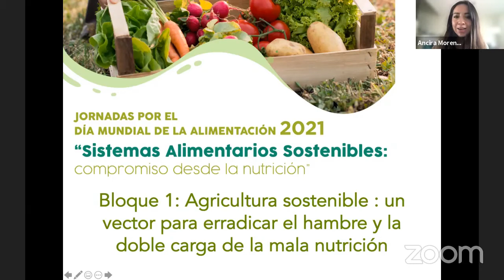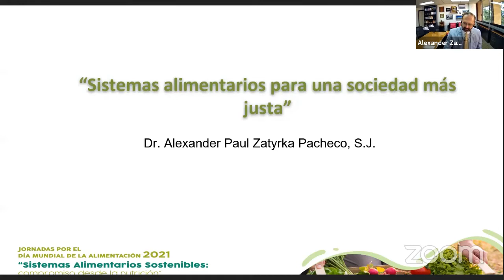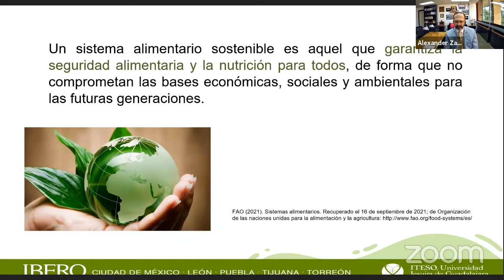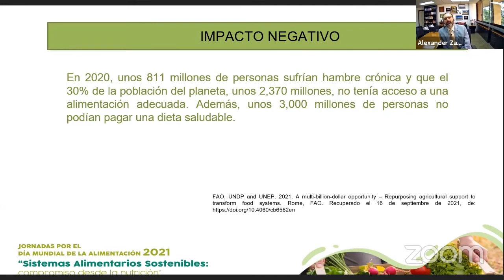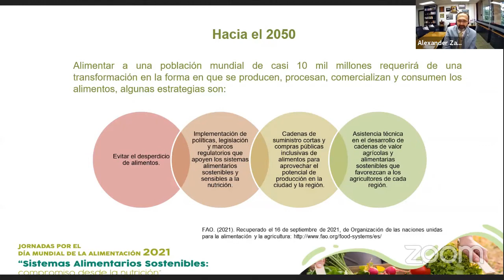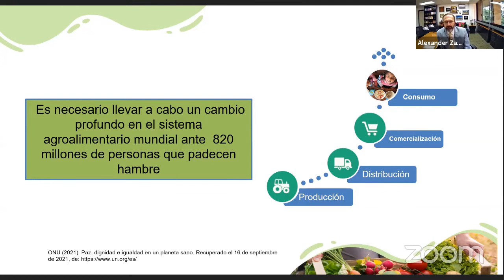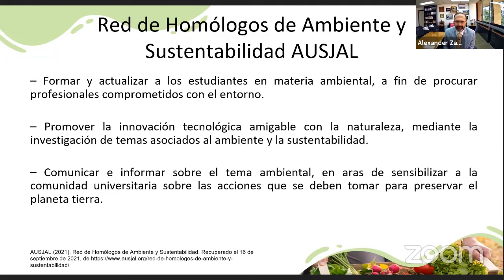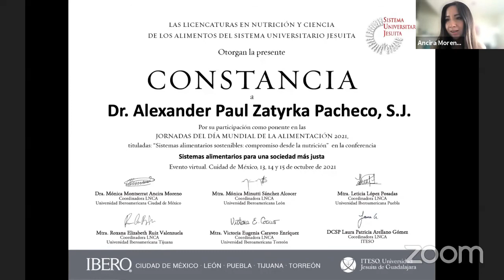Sistemas Alimentarios para una sociedad más justa - Dr. Alexander Paul Zatyrka Pacheco, s.j.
Gracias por acompañarnos en las Jornadas por el Día Mundial de la Alimentación los pasados 13, 14 y 15 de octubre.
Lo invitamos a seguir nuestro canal para consultar otras conferencias y futuros eventos!